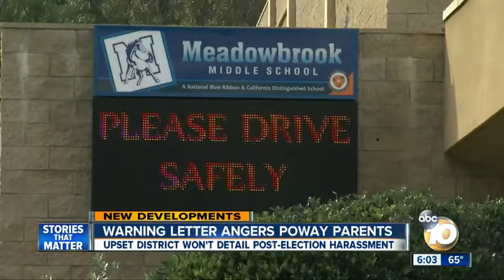Warning letter angers Poway parents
Upset district won't detail post-election harassment